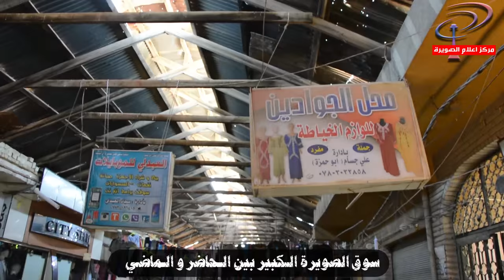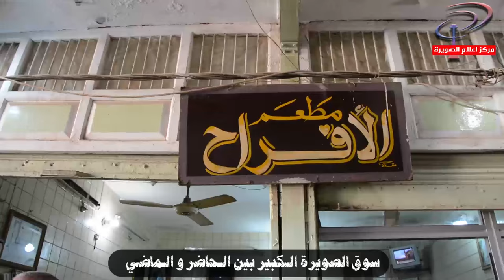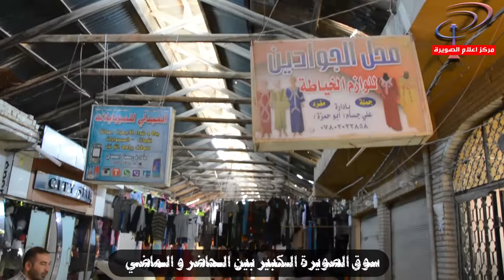سوق الصويرة الكبير بين الحاضر و الماضي ( 1 نيسان 2016 )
رابط الكروب الخاص بنا على فيس بوك